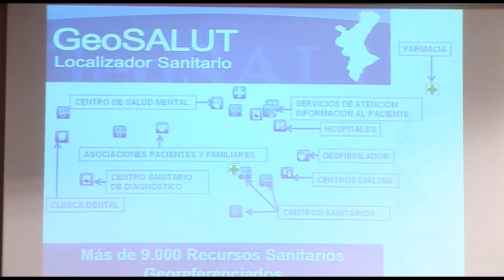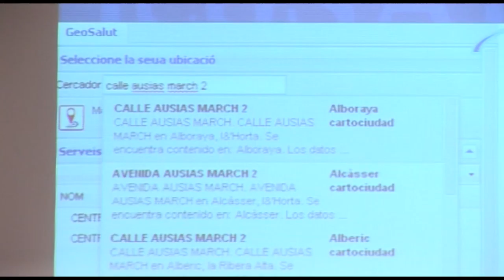GeoSalut | Cecova TV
En el radio de un kilómetro conocemos donde está el Hospital más cercano, las farmacias, los centros de salud, clínicas dentales e incluso centros de diálisis a través de GeoSalut. Este localizador sanitario, puesto en marcha por el Instituto Cartográfico Valenciano y la Conselleria de Sanitat está disponible en la página web de la Conselleria de Sanitat.